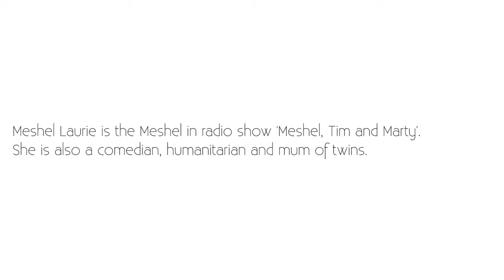Meshel Laurie: On the Lonely Years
Meshel Laurie talks about her lonely years in the entertainment industry and the Melbourne comedy scene.